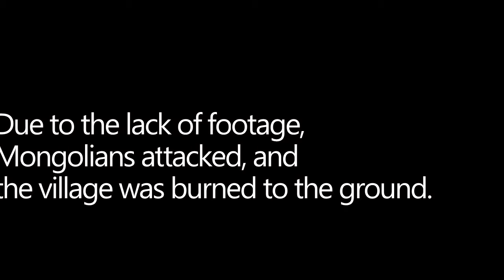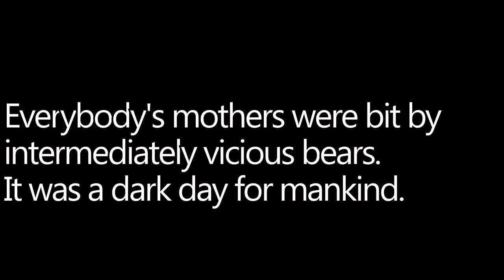A Dark Vlog(Day 561)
A heartbreaking story about a man who loses his footage. 561.
LINKS